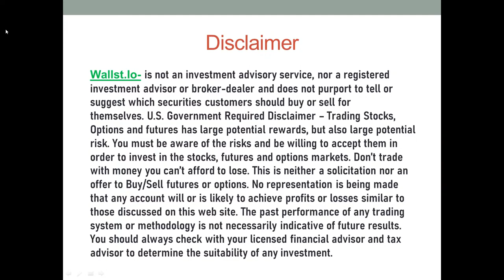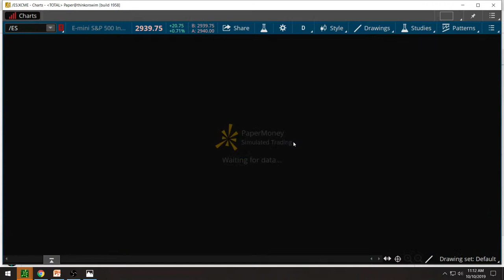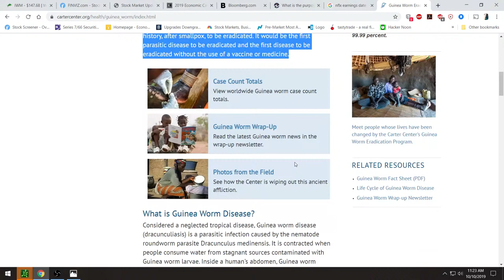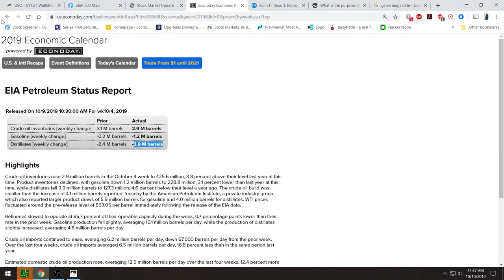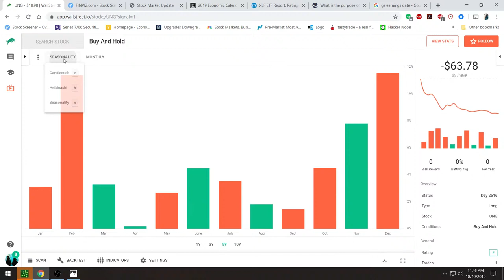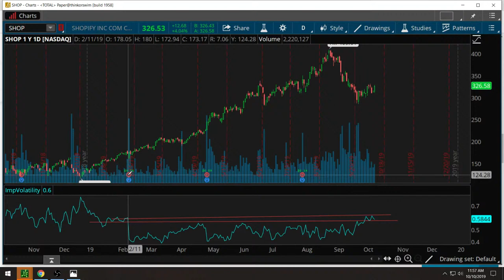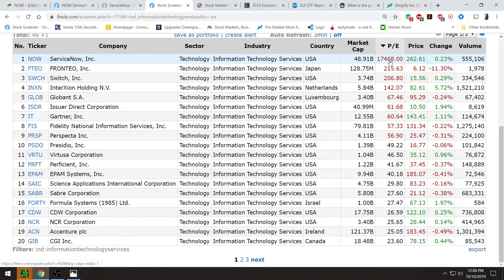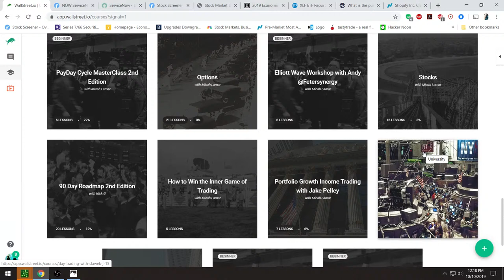Wallstreet.io-Live Live Stream